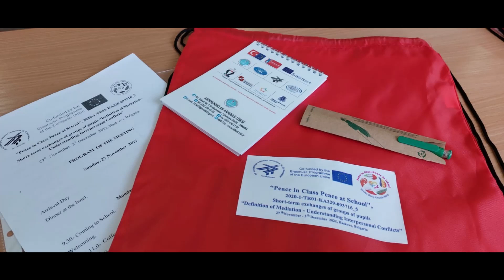Our 3rd LTT mobility Bulgaria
This is a video that summarizes our LTT movement to romania in our Peace in Class Peace in School Project.